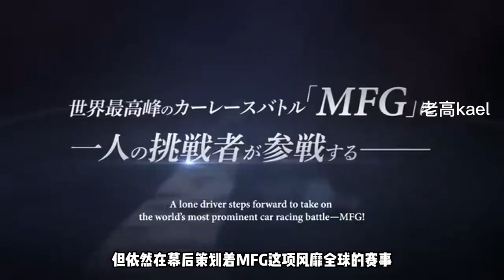头文字D续作最新预告，10月大放送！声优阵容空前强大！ 头文字D MFG 头文字d initiald #2023